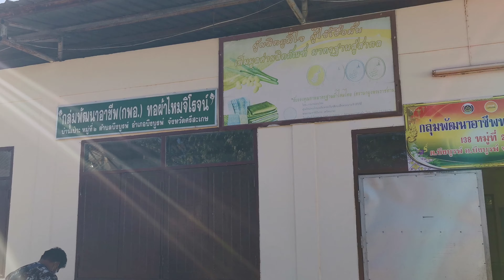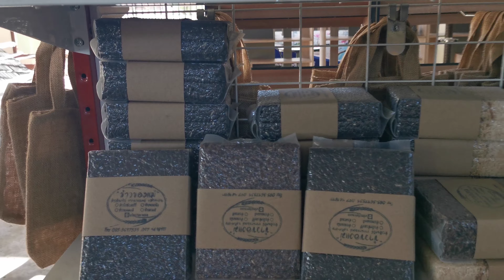แก่นไหมบึงบูรพ์ ศูนย์ทอผ้าไหมอำเภอบึงบูรพ์ ศูนย์ทอผ้าไหมบึงบูรพ์ แหล่งทอผ้าอำเภอบึงบูรพ์ จ.ศรีสะเกษ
แก่นไหมบึงบูรพ์ ศูนย์ทอผ้าไหมอำเภอบึงบูรพ์ ศูนย์ทอผ้าไหมบึงบูรพ์ แหล่งทอผ้าไหมอำเภอบึงบูรพ์ จังหวัดศรีสะเกษ